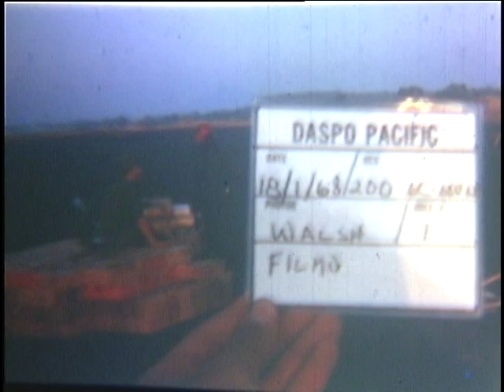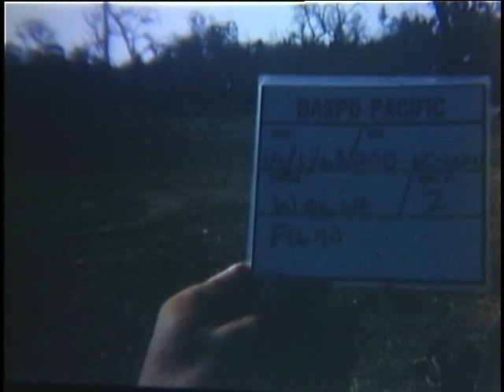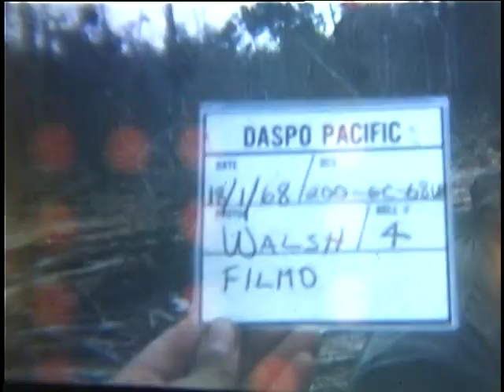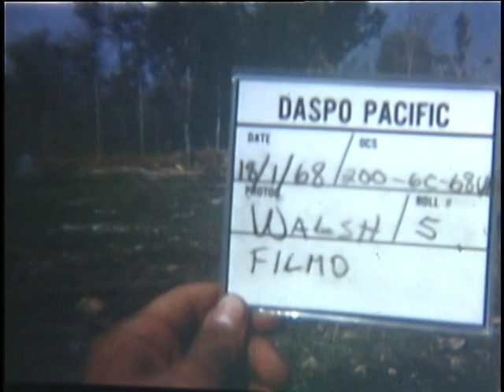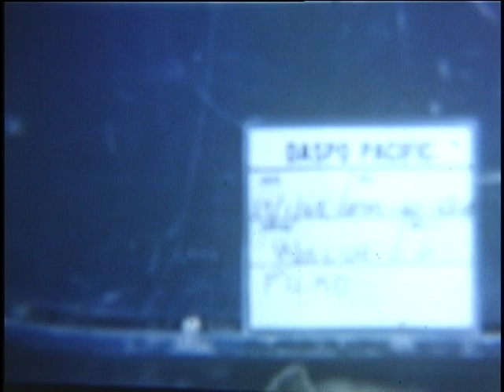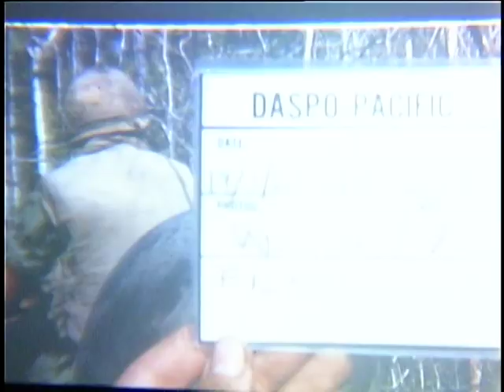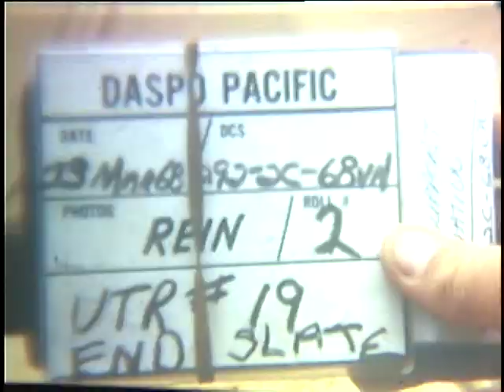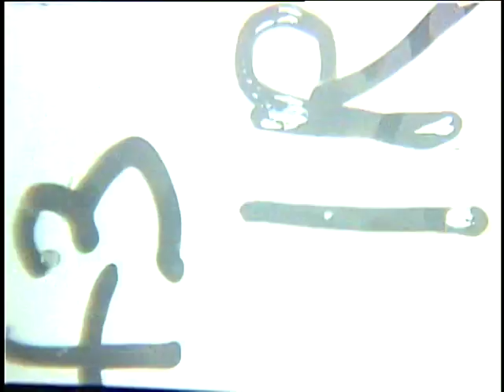OPERATION YELLOWSTONE (25TH INFANTRY DIVISION)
OPERATION YELLOWSTONE (25TH INFANTRY DIVISION) - DVD Copied by Thomas Gideon - National Archives and Records Administration 1968 - ARC Identifier 32804 / Local Identifier 111-LC-54518 - Department of Defense. Department of the Army. Office of the Deputy Chief of Staff for Operations. U.S. Army Audiovisual Center. (ca. 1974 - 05/15/1984). Silent. Summary: Approx. 700': MG Fillmore K. Mearns, CG 25th Infantry Division, presents Silver Star to SP-4 William R. Richardson in field. Other officers and soldiers congratulate Richardson. Soldiers clean and check .50 cal MG on M-113 APC. M- 113s prepare to move out of lager. Soldiers remove sandbags from around the APCs. Travel shots of M-113s under way. M-113s going through dense jungle brush. Soldiers check freshly dug Vietcong graves in jungle. Travel shots of M-113s on jungle trail. M-113s arrive at campsite (laager). M-113s move out of laager into jungle, through brush and across clearing. CU, tracks of M-113s moving past. Soldiers atop M-113s as they cross shell-wrecked jungle. APCs arrive at clearing. Soldiers prepare to set up laager. M-113 knocks over small trees. Soldiers-dig in, fill sandbags. M-113 is directed over bunker to protect it from attack. Steel plates are placed by tracks of APC and are secured by sandbags. APC pulling out of its defensive position. M-113 in jungle. Soldiers check trail in jungle. Patrol crouches on trail; they stand up and continue. M-113s in defensive positions along trail. M-113s with soldiers atop move through brush and jungle. Soldier fires .50 cal MG from atop M-113. APCs return to laager. M-113 drives to a stop over same bunker it was protecting before patrol. FIRE SUPPORT COORDINATION.: Camp Evans, South Vietnam: 03/23/1968: Approx. 130': AVs, smoke rising from shell hits in field. AVs, UH-1D copters on ground with rotors turning. AVs, artillery shells exploding in field on outskirts of village.